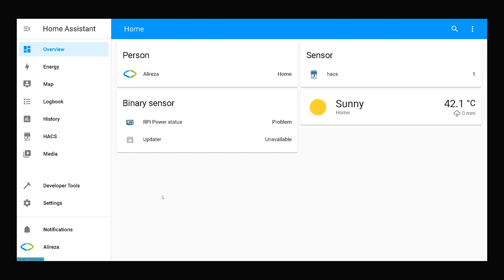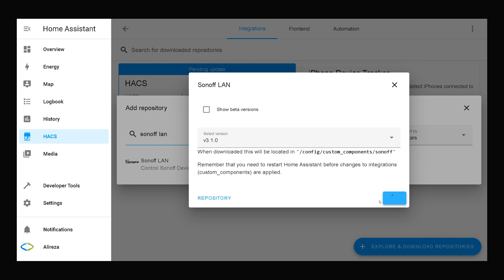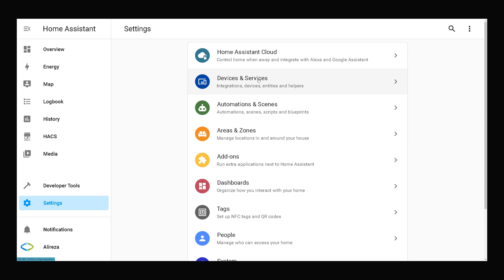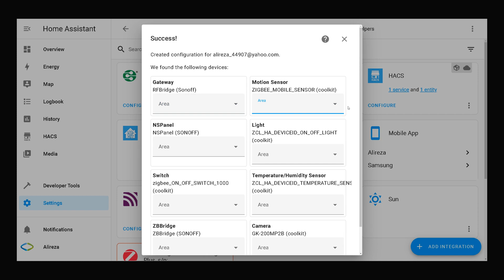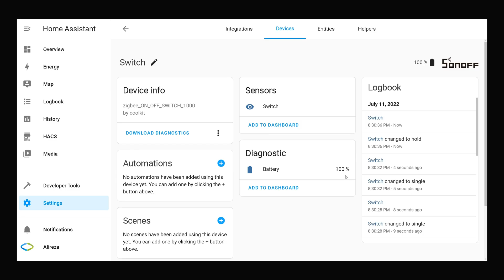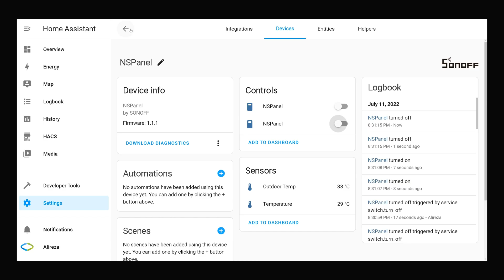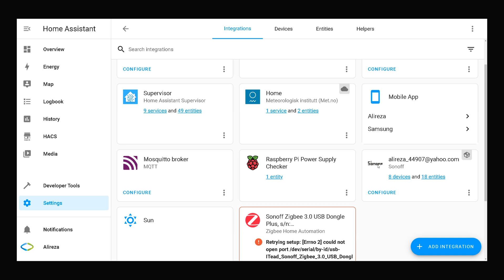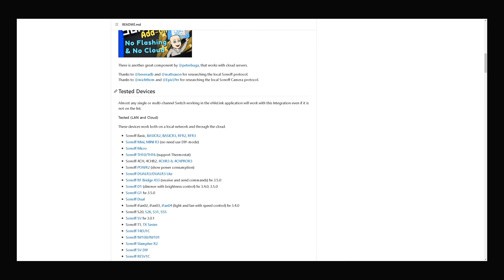Integrate ewelink / Sonoff with Home Assistant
Integrate All your sonoff and ewelink devices with Home Assistant and control them from Home Assistant without firmware change.

TWYW9vhcTtwWFQJWzhKrGkDedYCQvV84kv